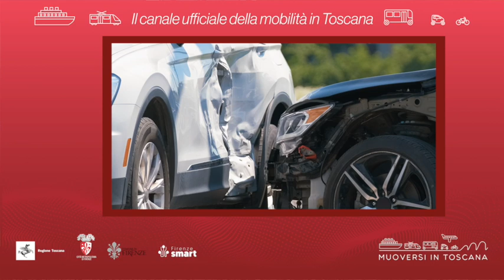Muoversi in Toscana - Edizione delle 13.30 del 9 marzo 2024